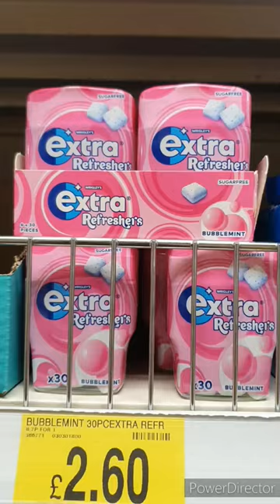OMG Extra Refresher's bubblemint flavour available in B&M😋🤩